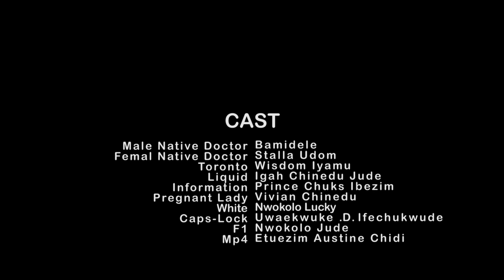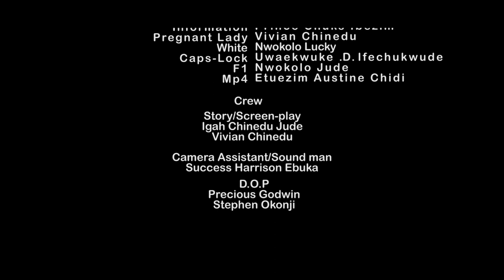IGBODO BOYS a journey of no escape episode 2 FULL MOVIE 247FILM 2022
This Youtube channel brings to you the best on Nigerian movies and Ghana Movies too.
It brings the best of entertainment  at your doorstep, Free and Latest Nigerian Blockbuster movies is all you get here each time you visit this channel and don't forget to share and comment

Starring
BAMIDELE, STALLA UDOM, WISDOM IYAMU, PRINCE CHUKS IBEZIM, IGAH CHINEDU JUDE, VIVAN CHINEDU.

STORY/SCREEN-PLAY
IGAH CHINEDU JUDE
VIVAN CHINEDU

SPONSPORED BY
Engr, LUCKY ONYEJIUWAKA
MBURICHE HENRY UDOKA

PRODUCED BY
PRINCE CHUKS IBEZIM
IGAH CHINEDU JUDE